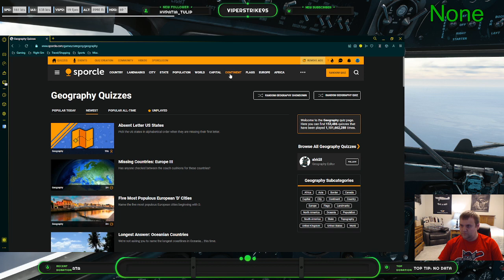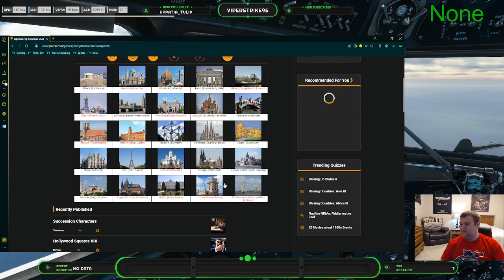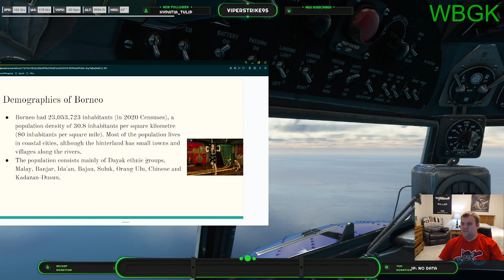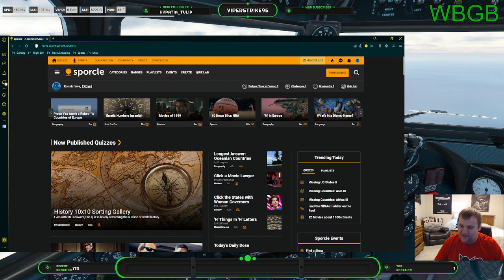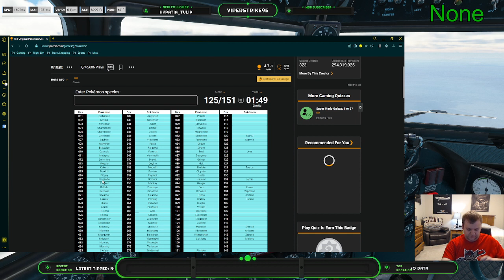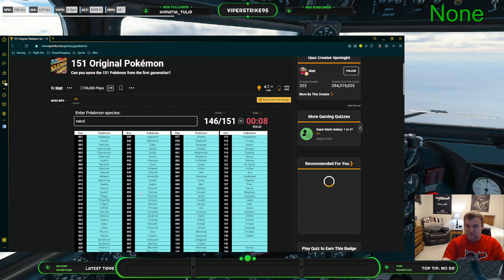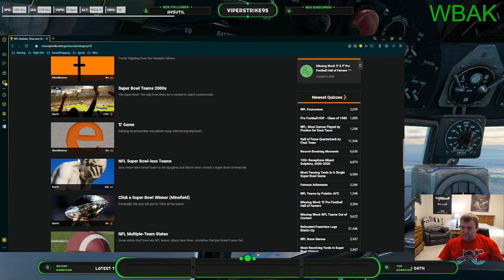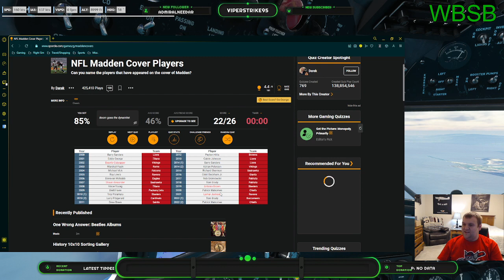2017 Breitling DC-3 Around the World Leg 15: Singapore to Kota Kinabalu (WSSL-WBKK) Pt.2